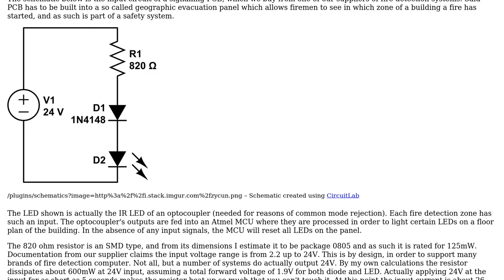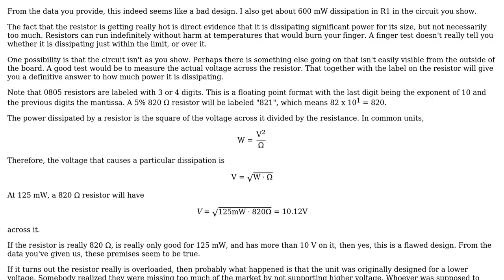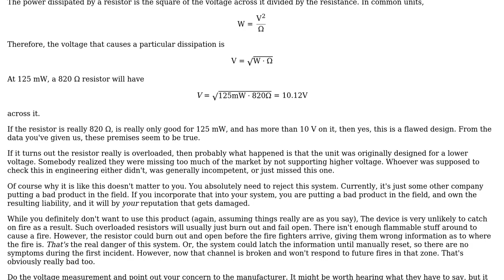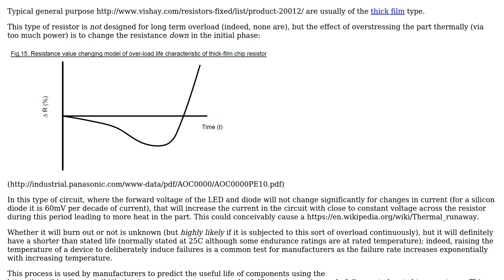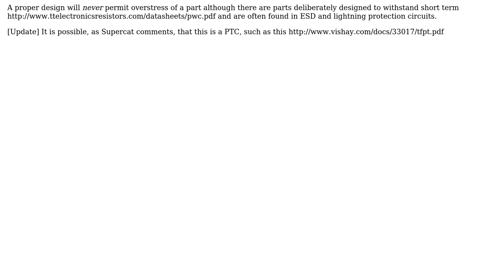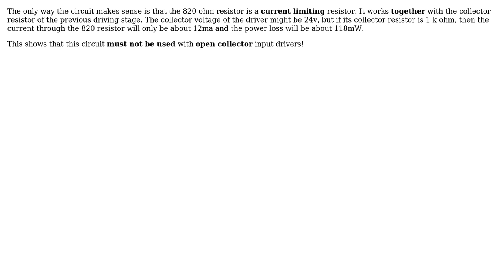Electronics: 125 mW resistor subjected to 600 mW dissipation in professional safety system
With thanks & praise to God, and with thanks to the many people who have made this project possible! | Content (except music & images) licensed under CC BY-SA | Music | Images & others | With thanks to user Spehro Pefhany user psmears user Peter Smith user Olin Lathrop user Guill user Bence Kaulics user Bart and the Stack Exchange Network Trademarks are property of their respective owners. You are responsible for your own actions.